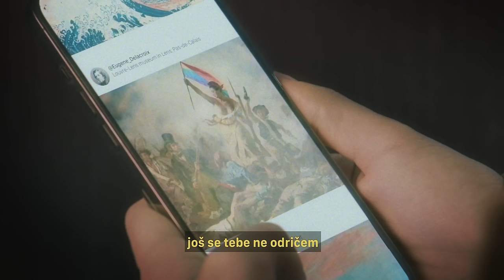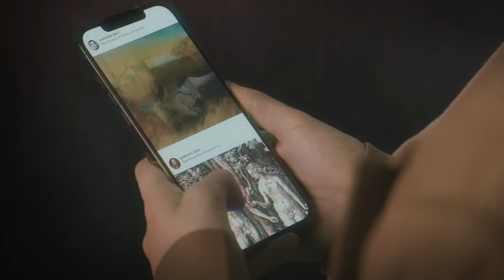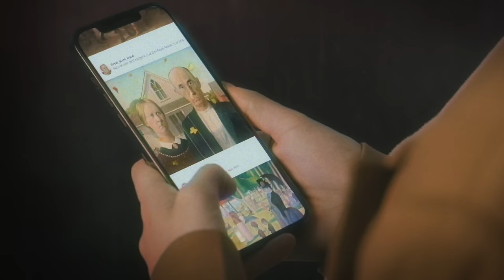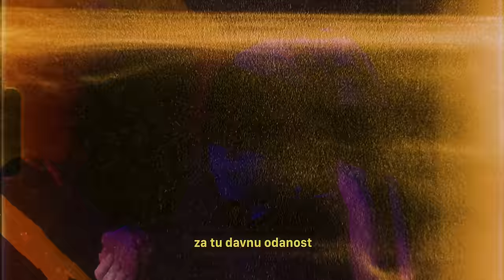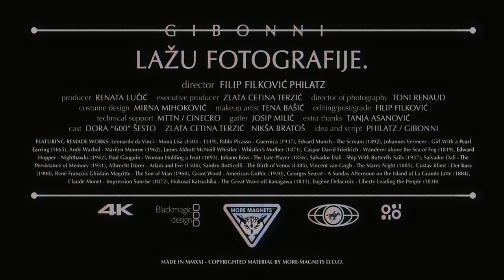Gibonni - Lažu fotografije (Official video)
Glazba, tekst: Zlatan Stipišić Gibonni
Aranžman: Zlatan Stipišić Gibonni, Nikša Bratoš

Redatelj: Filip Filković Philatz
Producentica: Renata Lučić
Produkcija: More-Magnets
Izvršna producentica: Zlata Cetina Terzić
Direktor fotografije: Toni Renaud
Costumes: Mirna Mihoković
Makeup: Tena Bašić
Editing / Post: Filip Filković Philatz
Additional post: Chroma studio
Special thanks: Tanja Asanović